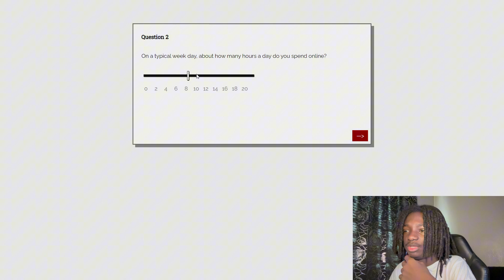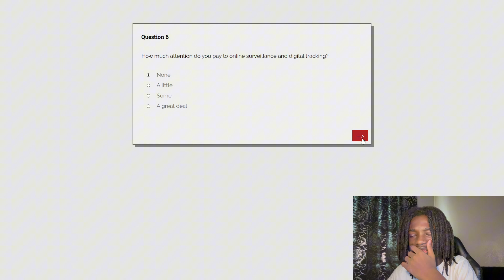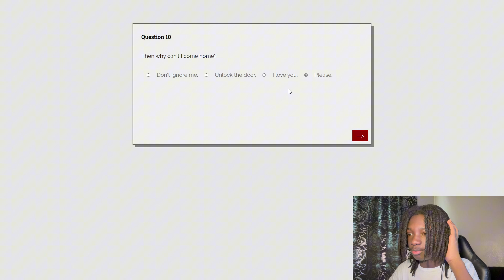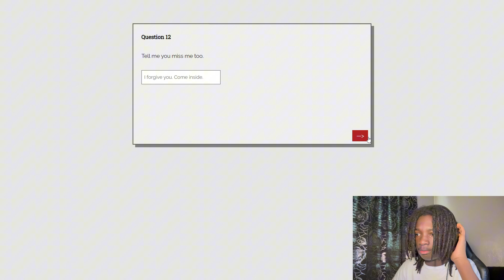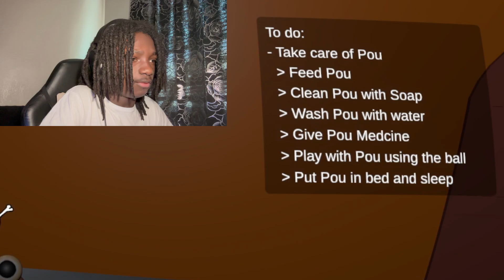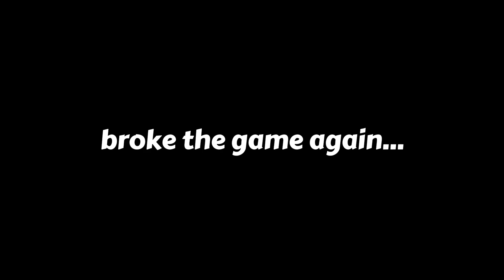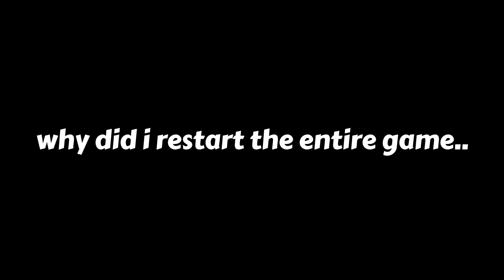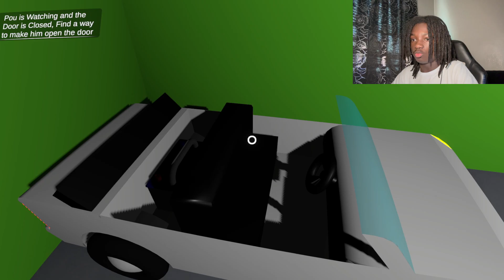HOW DID POU TURN FROM THIS TO THAT..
The second game that I played was PROBABLY my favorite out of the 3 LOL